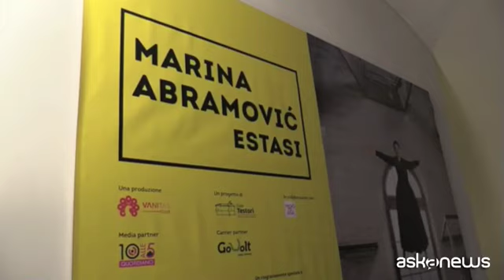L'estasi di Marina Abramovic, tre video all'Ambrosiana di Milano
Milano, 17 ott. (askanews) - Il corpo si libra in un trionfo di pacata serenità sopra il quotidiano. La donna apre le braccia, come ad accogliere e ad abbracciare un Tutto che unisce l'universale e l'intimo. Lei è un brand consolidato dell'arte contemporanea, Marina Abramovic, qui in uno dei video del ciclo "The Kitchen. Homage to Saint Therese", il luogo è la sala Sottofedericiana della Biblioteca Ambrosiana di Milano, dove è allestita la mostra "Estasi". Un momento nel quale si congiungono, in una convergenza inattesa, una tappa particolare della carriera della Abramovic, oggettivamente lontana dalla grandezza aspra delle sue più importanti performance, e una riflessione sulla storia del cattolicesimo, all'interno di uno spazio contiguo alla cripta di San Sepolcro, simbolo e luogo religiosamente rilevante.
Marina, il corpo, il teschio, le mani. I film documentano un performance realizzata nel 2009 a Gijòn; tecnicamente perfetta, emotivamente adeguata alla figura canonizzata di Teresa d'Avila e al contesto della mostra. Resta il dubbio che la Abramovic abbia lasciato una traccia nella storia dell'arte per altri lavori, che la problematicità disturbante o il dolore siamo stati elementi decisivi per la sua rilevanza. Certo, l'estasi è comunque il culmine di un dramma umano e teologico, ma parlando di quello spazio aperto e anche conflittuale che chiamiamo contemporaneo, si avverte la sensazione di essere un po' distanti dal cuore pulsante attuale della ricerca, pur con in cartellone il grande nome dell'artista serba.